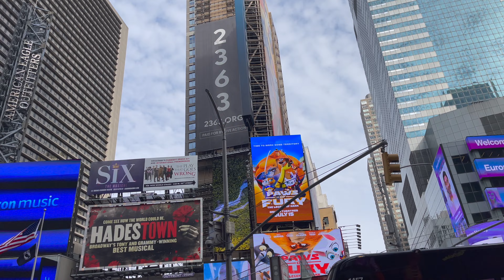Viaggio a New York in 4K !! ✈️✈️🇺🇸 Prima parte !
Buongiorno, volevo condividere con voi la prima parte del nostro viaggio a New York !!
E' stato un sogno poter visitare la grande mela, si rimane a davvero a bocca aperta quando arrivi per la prima volta in questa stupenda megalopoli !!!
Buona visione !!